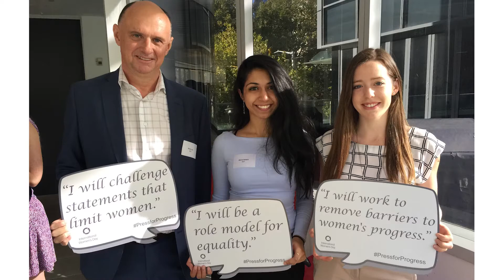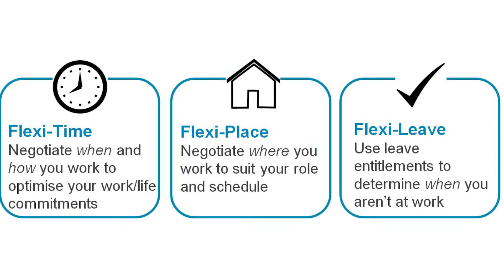NDY launches Diversity & Inclusion month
NDY Tetra Tech CEO Stuart Fowler introduces D&I month at NDY by announcing the firm's D&I policies and committment to gender parity.